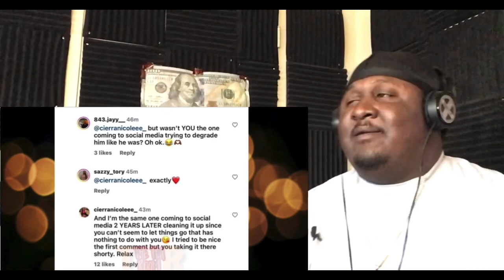Jazz KICKED FLO OUT¸ Carena MAD Funny Mike protecting FLO , Carmen MOVES OUT | REACTION